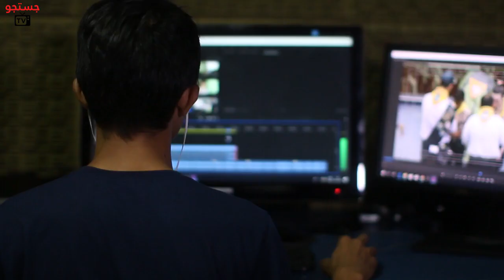What Happened When Hazrat Khalid Bin Waleed Fight with Haunted Lady?